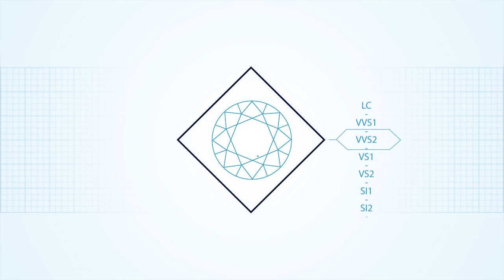HRD Antwerp 4Cs : Clarity